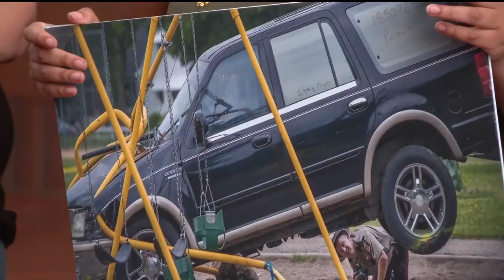MPD Chief Brian O'Hara discusses juvenile crime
The chief sat down with KARE 11's Jana Shortal to discuss a wave in youth crime.